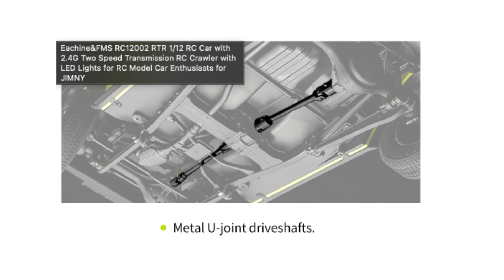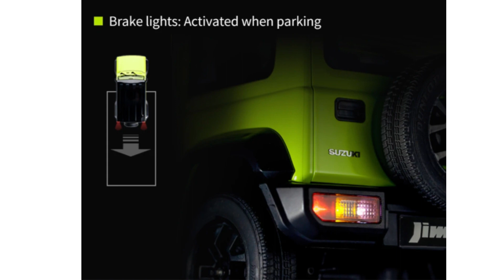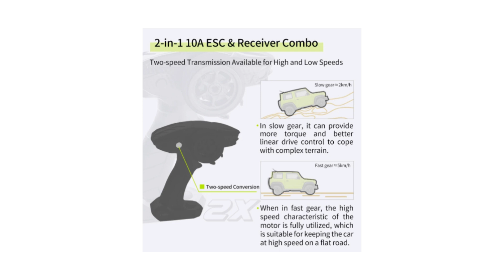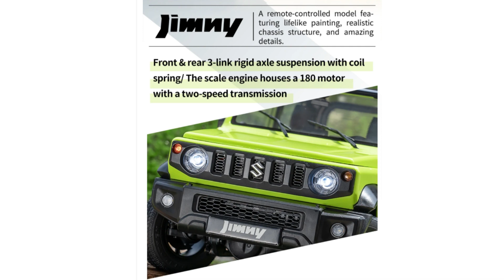FSM EACHINE JIMNY Realistic 1/12 RC Car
Eachine&FMS RC12002 RTR 1/12 RC Car with 2.4G Two Speed Transmission RC Crawler with LED Lights for RC Model Car Enthusiasts for JIMNY

The first in the world to have both the appearance and simulation of the fine interior and chassis structure, and at the same time completely restore the simulation remote control model of the real car.

Exterior:
-The product is sold as a finished product
-Fully restored wheels and tires
-The full-size spare tire can be removed and used
-The headlights can be lit, with far and near light switching function
-Front, middle, and rear turn signals have steering linkage and double flash switching functions
-Front and rear fog lights can be remotely lit
-Both taillights and high-position brake lights can be lit and have a brake linkage function
-Reversing lights automatically light up when reversing

Interior:
-The hood can be opened, and there is a simulation of engine shape and pipeline arrangement
-The doors on both sides can be opened, and the opening angle is similar to that of the real car
-The steering wheel is driven by an independent steering gear and is steered by the front wheels
-The front seats can be adjusted back and forth, which is convenient for accommodating 1/12 movable dolls
-The rear seats can be safely laid flat, presenting the same powerful storage as the real car
-The rear glove box can be opened to accommodate various tools and accessories
-The trunk can be opened

Chassis:

-Scan the actual car, perfectly presenting the structural characteristics of JIMNY non-load-bearing chassis, front and rear three-link hard axles with coil springs
-180 motor wrapped in a simulated engine casing
-Two-speed mechanical gearbox wrapped in a simulated gearbox
-Battery, steering gear, receiver, ESC, and light control are all integrated under the hood
-Full vehicle metal gear
-Metal universal joint driveshaft
-Ball bearing

Package included:
1*RC Car
1*Remote control
1*USB Charger
1*Rechargeable battery
1*Manual
1*Sleeve
1*Bind plug